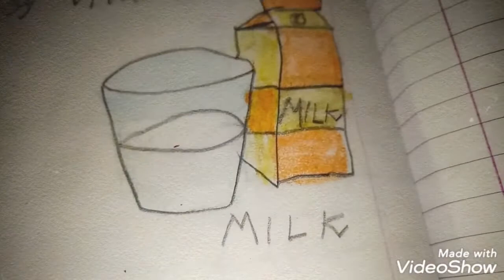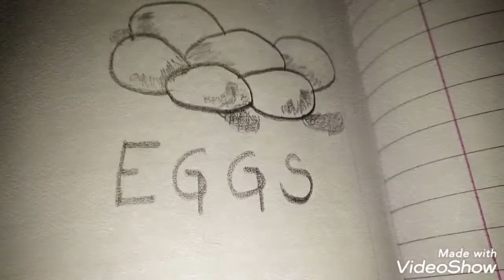🙇Vitamins Knowledge by My Drawing